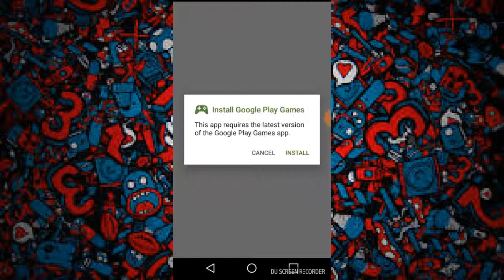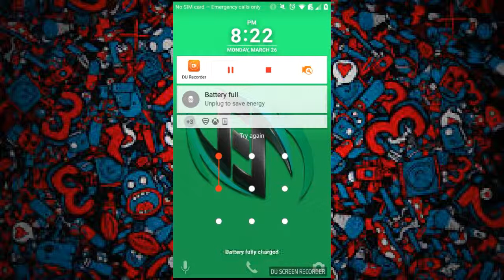BOW ROPE THATS DOPE?